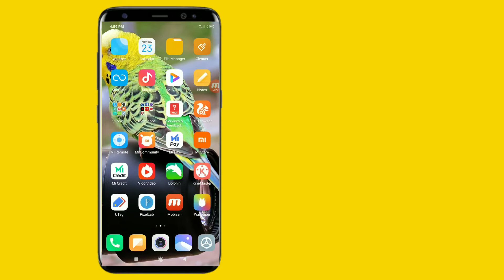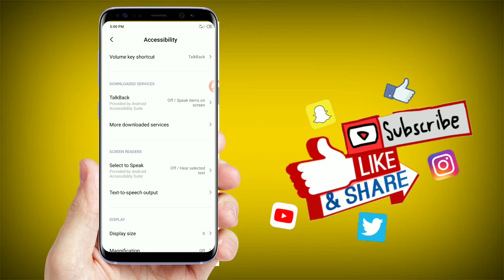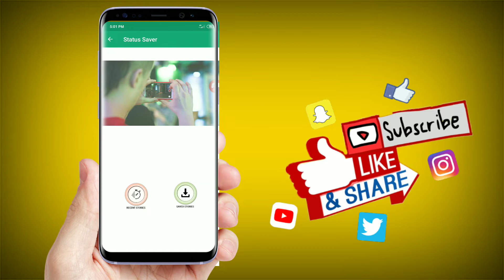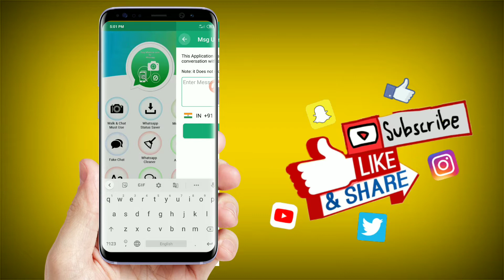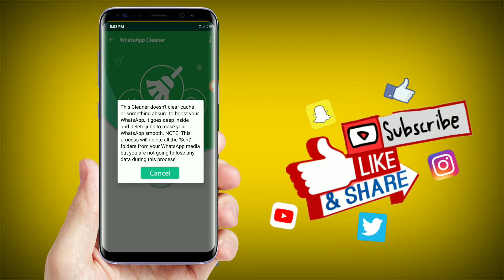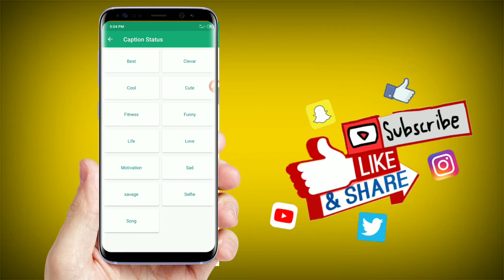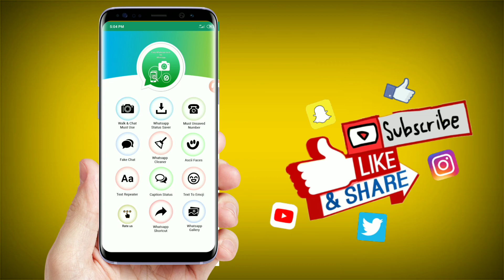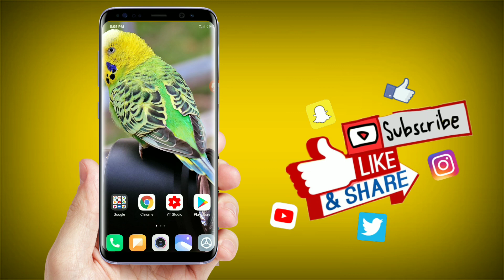వచ్చేశాయ్ WhatsApp లో ఎవరూ ఊహించని Top 10 అప్డేట్స్||WhatsApp mind-blowing Top 10 Features in Tel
వచ్చేశాయ్ WhatsApp లో ఎవరూ ఊహించని Top 10 అప్డేట్స్||WhatsApp mind-blowing Top 10 Features in Telugu ||Ganesh Tech